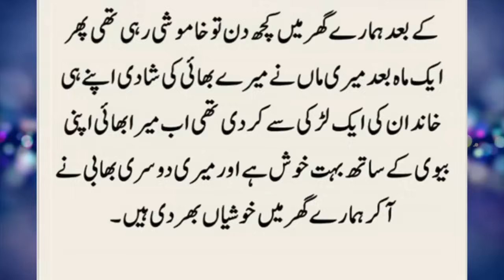Meri Biwi Shadi Ke Bad Apne Sath Aik Kutta Le Ai || Moral & True Story || Heart Touching Story